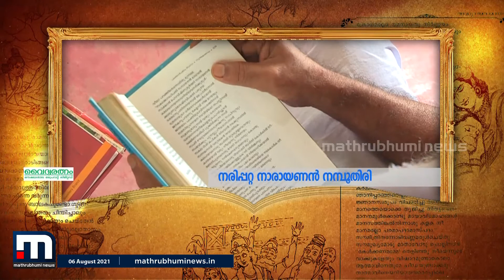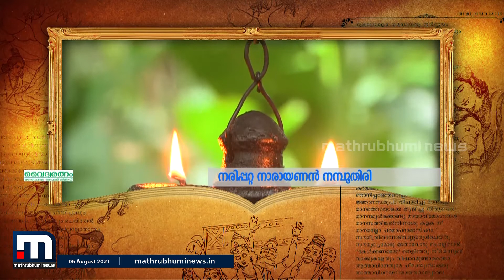എന്റെ രാമായണത്തിൽ നരിപ്പറ്റ നാരായണന്‍ നമ്പൂതിരി| Mathrubhumi News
എന്റെ രാമായണത്തിൽ നരിപ്പറ്റ നാരായണന്‍ നമ്പൂതിരി രാമായണം പാരായണം ചെയ്യുന്നു.

Happy viewing!